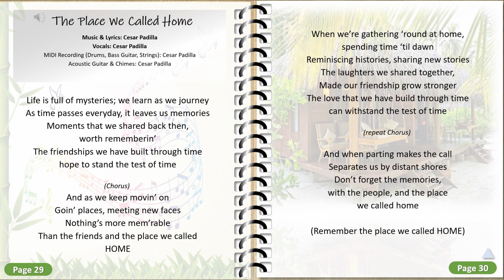The Place We Called Home - Cesar Padilla